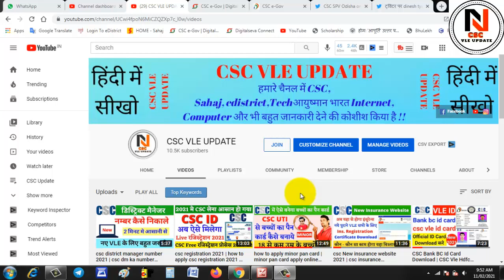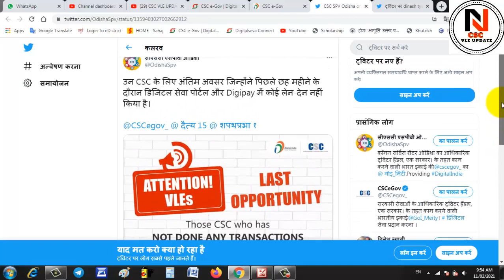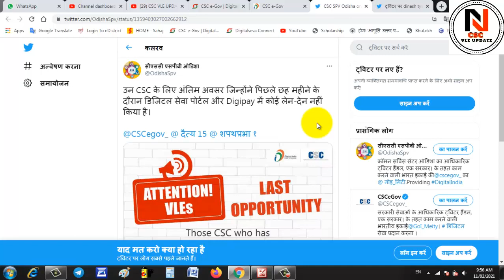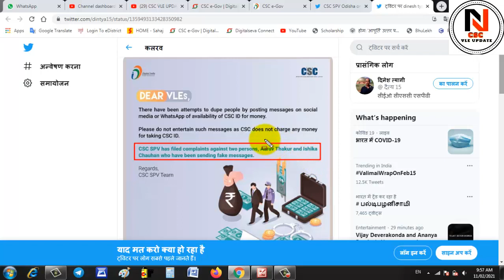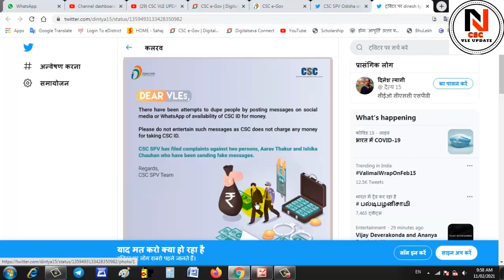csc registration closed | csc registration closing date | csc vle update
नमस्कार दोस्तों .

is video me maine ye bataya hai ki csc ka registration close hone wala hai aur kuchh bahur hi important news bhi hai asha katra hu ki ye video apko pasand ayega

CSC VLE UPDATE चैनल में मै साहिल आपका तहे दिल से स्वागत करता हूँ

और विडियो देखने के लिए नीचे दिये हुए लिंक कर क्लिक करे ||

आवश्यक सुचना :- इसे जरुर ध्यान दे :-
हमारा विडियो बनाने का मकसद सिर्फ आपको जानकारी देना है | आपसे किसी भी हाल में पैसे की मांग नहीं करता और आपको न हीं किसी को पैसा देना है, अगर आप इस विडियो को देख कर अपने से कोई भी कार्य करते है और उसमे आपका पैसा खर्च हो जाता है तो उसके जिम्मेदार आप स्वयं होंगे / होंगी, आपका किसी भी प्रकार से कोई भी पैसे या किसी भी चीज का नुकसान होता है तो इससे हमारा चैनल (CSC VLE UPDATE) या मै जिम्मेदार नहीं है | तो कोई भी काम करने से पहले जिसमे आपका पैसा खर्च होता है या अगर आपको लगता है की आपका नुकसान हो सकता है तो उसके जिम्मेदार आप स्वयं होंगे / होंगी हमारा चैनल (CSC VLE UPDATE) या मै नहीं धन्यवाद् |